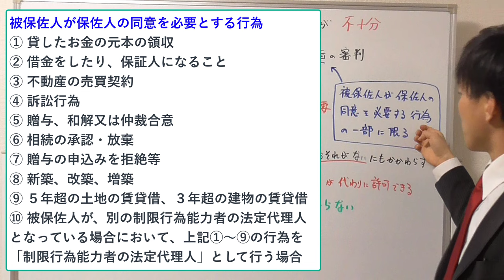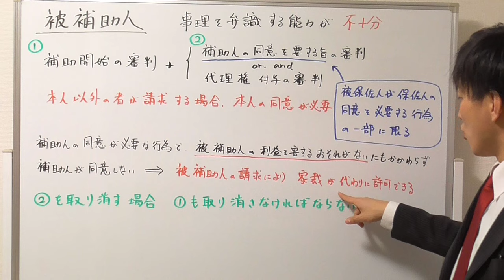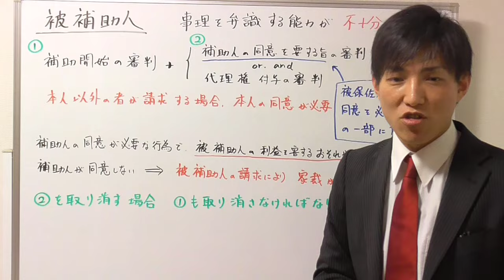【宅建の民法】被補助人、被保佐人との違いとは？